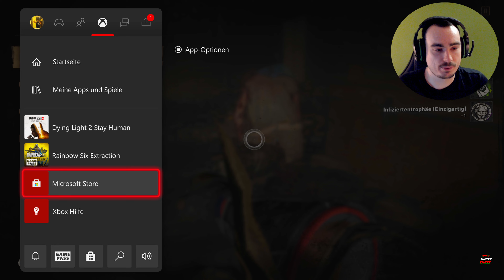Dying Light 2: Stay Human UNCUT - XBSX | Part 10 SCHWER - Der Überfall | 4K 60FPS HDR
Hallo und willkommen zu meinem nächsten Part von meinem Let’s play/Walktrough zu Dying Light 2: Stay Human UNCUT auf der Xbox Series X. Ich spiele wie nicht anders zu erwarten die Uncut (PEGI) Version. Das heißt das viel Blut fließt, alle Körperteile können abgetrennt werden und menschliche NPCS können getötet werden !

Weiter gehts mit der Hauptquest der Überfall und Aiden erinnert sich zurück an seine Kindheit.

Ich werde das Spiel einmal komplett durchspielen und das ganze auf dem Schwierigkeitsgrad SCHWER. Ich werde mich jedem Kampf stellen, alles einsammeln was ich finde, jede Nebenquest absolvieren und natürlich alle Hauptmissionen zum beenden.

Das Spiel wurde in 4K, 60FPS und HDR aufgezeichnet.